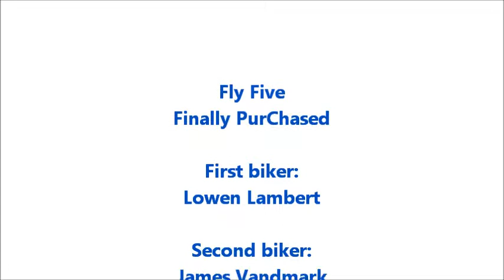Finally purchased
bmx